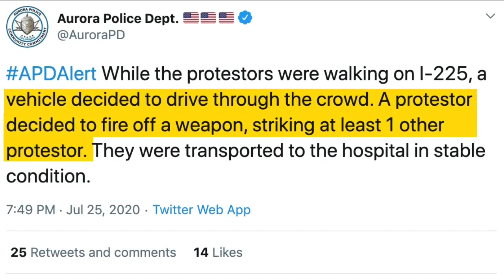Aurora protest turns violent, set fire inside courthouse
Aurora protest turns violent as demonstrators smash windows, set fire inside courthouse.